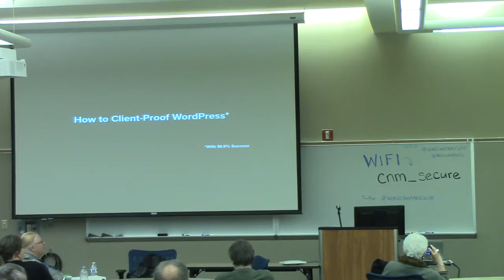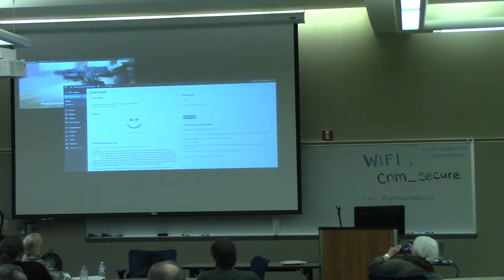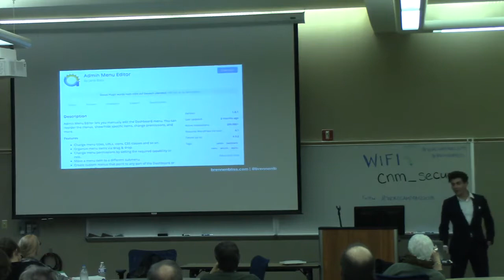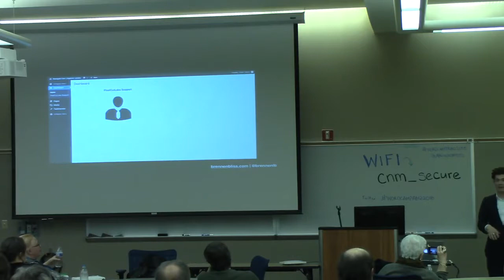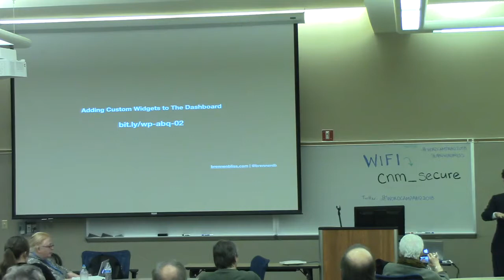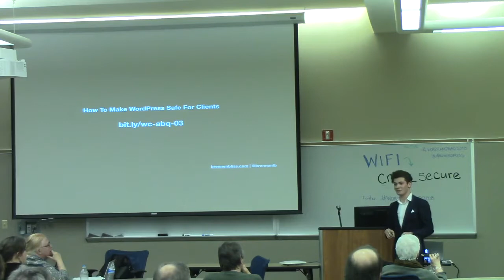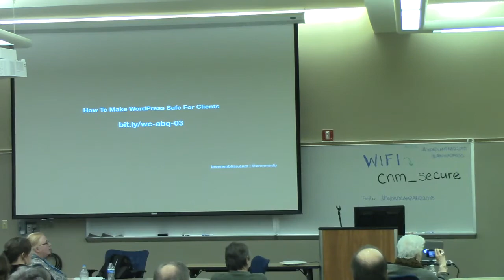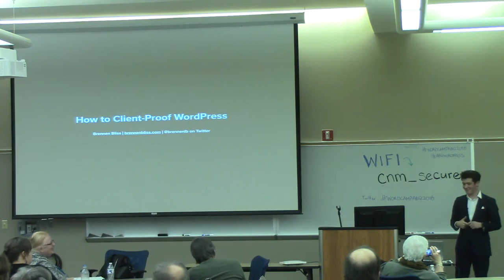Brennen Bliss: How to Client-Proof WordPress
My presentation will be ultra-visual, and I will be exploring actionable changes that attendees will be able to make immediately to improve their client relationships as well as their launch/site management workflows. Finally, I will address the financial benefits of offering a better user experience – in other words, how much more money freelancers and agencies can make by providing a solid user experience for their clients.